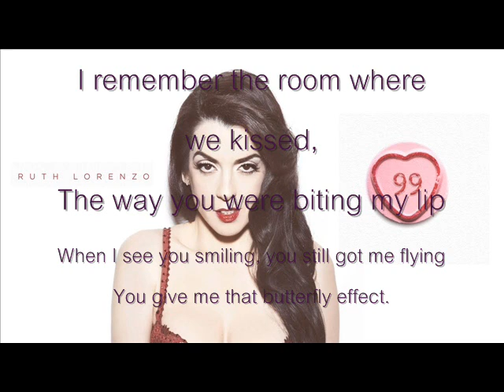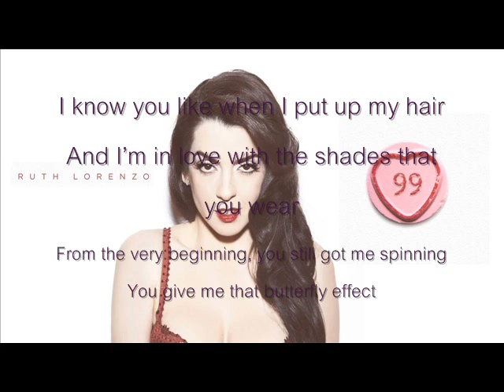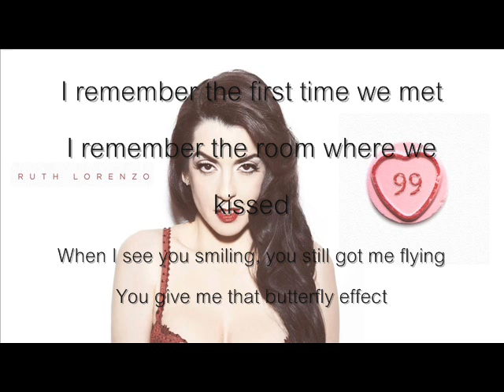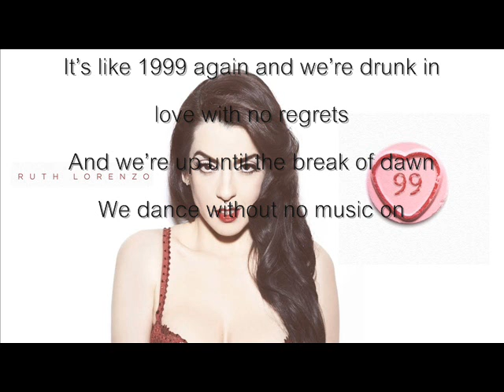Karaoke 99 - Ruth Lorenzo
Karaoke instrumental de la canción 99 de Ruth Lorenzo